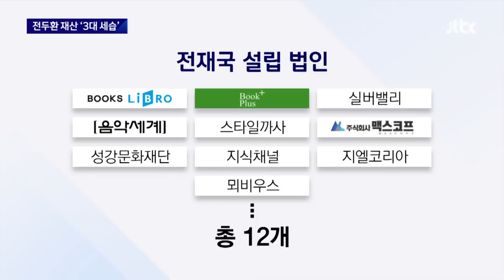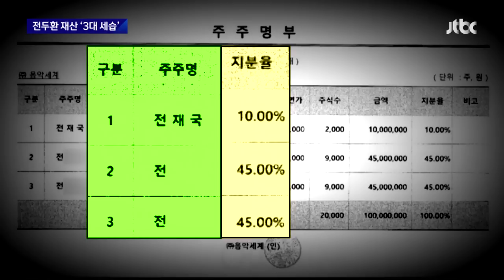[단독] "장손 물려줬을 것" 전우원 말처럼…전두환 재산 '3대 세습' 끝났다 / JTBC 뉴스룸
JTBC는 전두환 일가의 비자금을 계속 추적하고 있습니다. 전 씨 가족들은 '아버지 추징금을 왜 우리가 내야 하냐'고 말합니다. 하지만 전 씨가 천문학적인 돈을 남겼고, 그 돈이 상속되고 있단 증거는 계속 나오고 있습니다. 이미 장손에게 3대 세습이 이루어졌다는 사실도 저희가 확인했습니다.